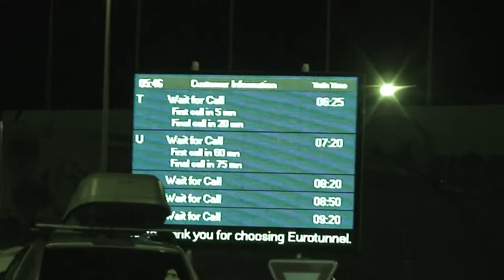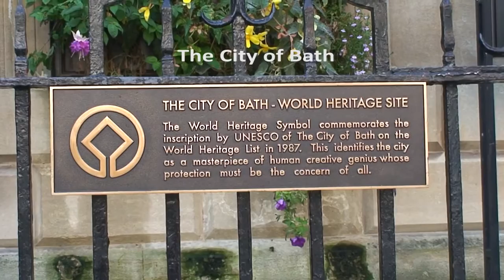Klenoty Anglie - Jazykové gymnázium Pavla Tigrida, Ostrava-Poruba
Letos si studenti Jazykového gymnázia Pavla Tigrida opět zpestřili začátek nového školního roku studijním vzdělávacím pobytem ve Velké Británii. 42 účastníků se vydalo pod vedením 2 členů učitelského sboru na cestu za pamětihodnostmi a přírodními krásami staré dobré Anglie.